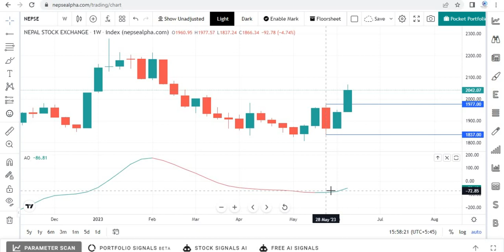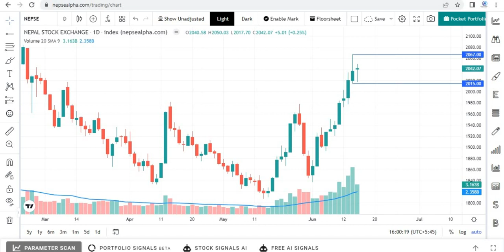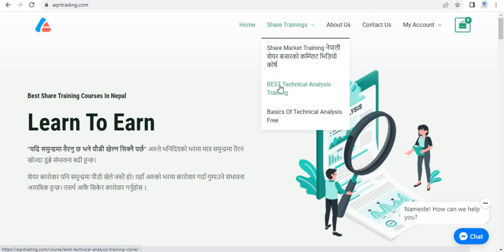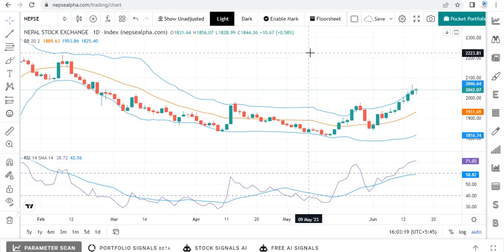Nepse Technical Analysis - Bullish Confirmation by AQN World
Nepse Technical Analysis June 17, 2023
* Inside Bar confirms the upside move
* Breaks 200 Day SMA and sustains above it
* Spike in On Balance Volume